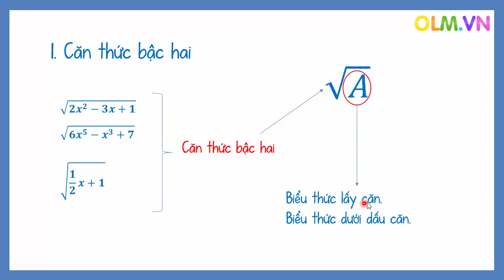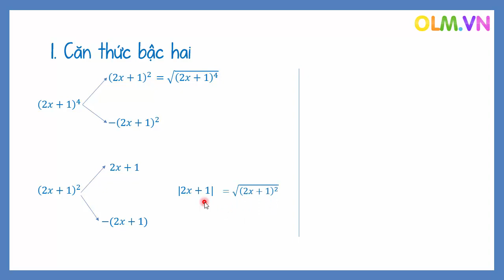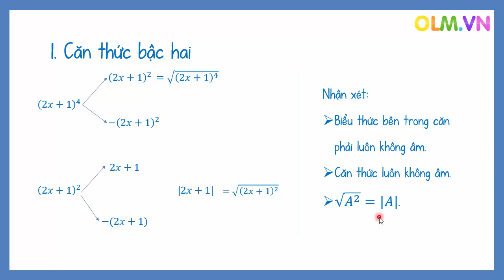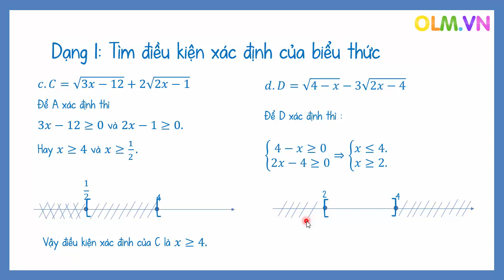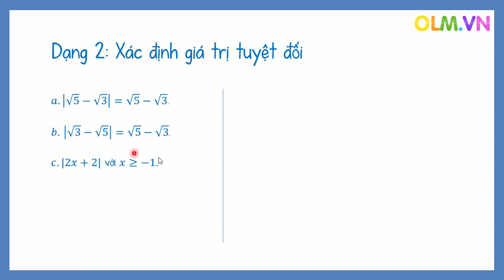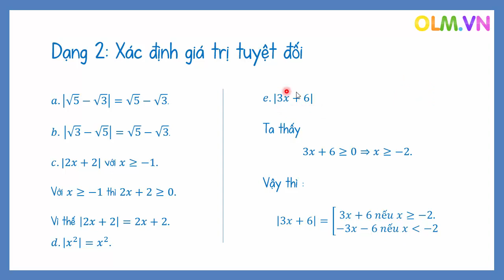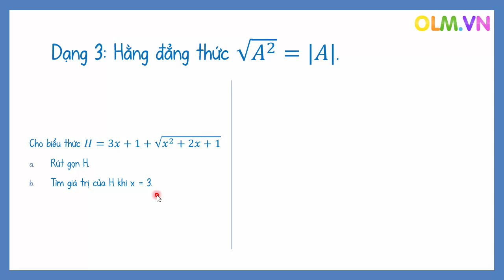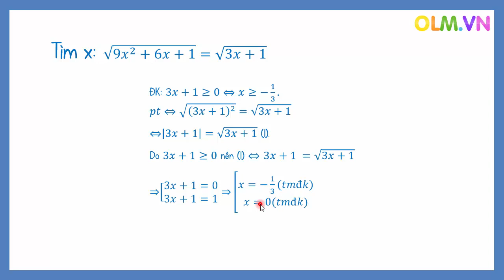CĂN THỨC BẬC HAI - Toán lớp 9 [ Online Math - olm.vn]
Bài giảng nêu ra khái niệm căn thức bậc hai, điều kiện có nghĩa cũng như cách dùng hắng đẳng thức phá dấu căn.
- Điều kiện để căn thức bậc hai có nghĩa là biểu thức dưới dấu căn phải không âm.
 - Căn bậc hai của biểu thức A bình phương bằng giá trị tuyệt đối của biểu thức A.